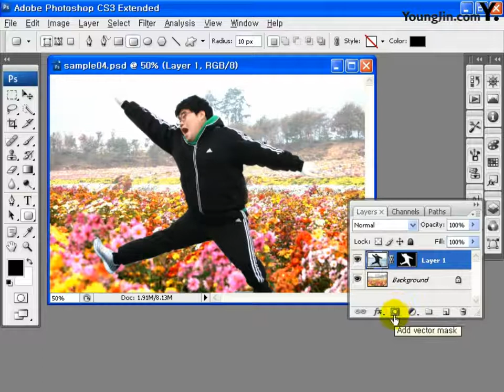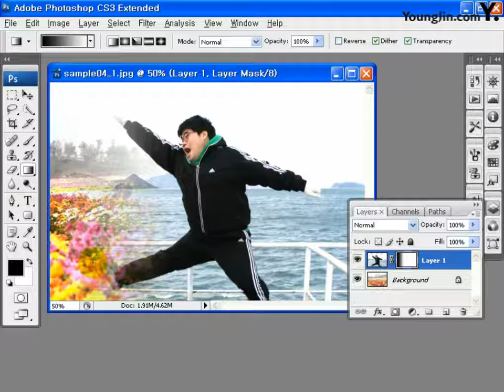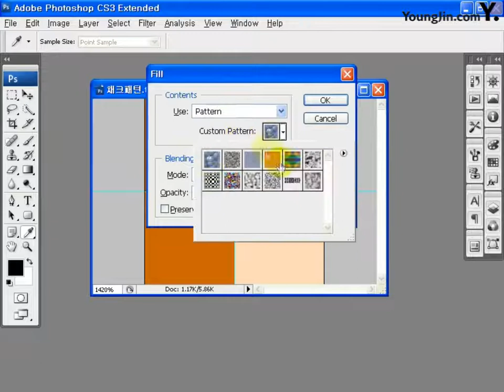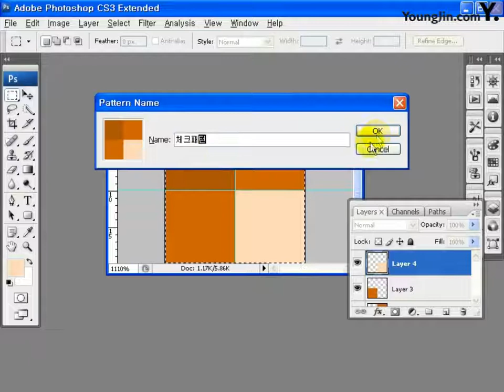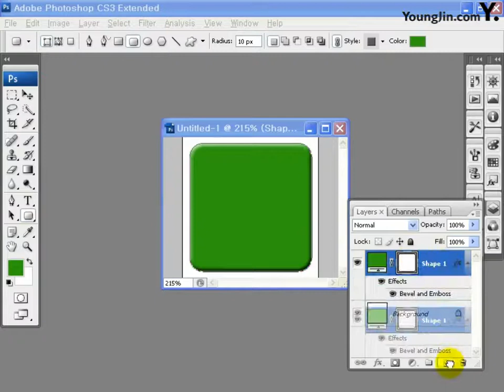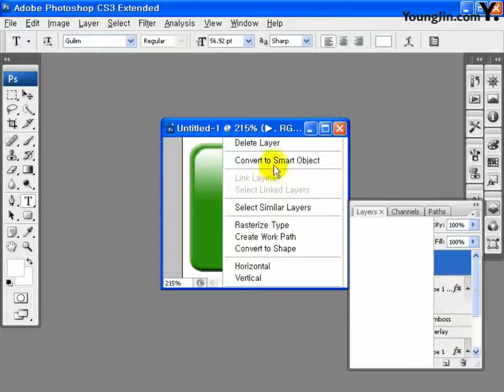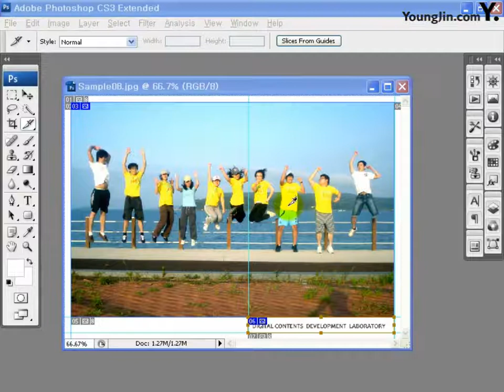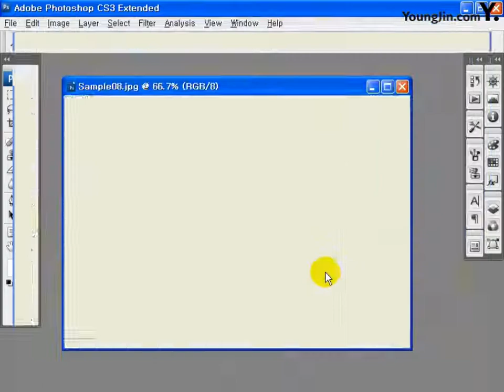시험 전 풀면 합격하는 웹디 핵심 Photoshop